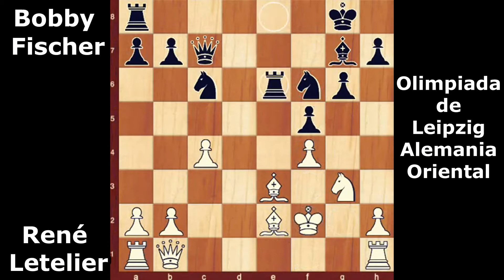CUENTOS DE AJEDREZ ALREDEDOR DEL TABLERO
El Velero De Papel es un canal literatura, aunque también tiene contenido variado y de actualidad.

✸LIBROS RECOMENDADOS🍀
➤La Rosa Azul de Alberto Betancor